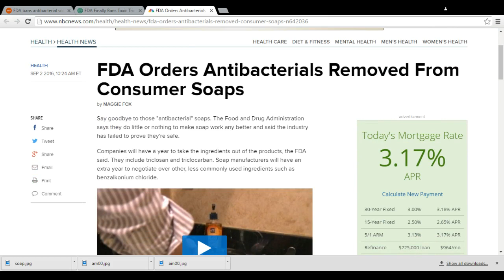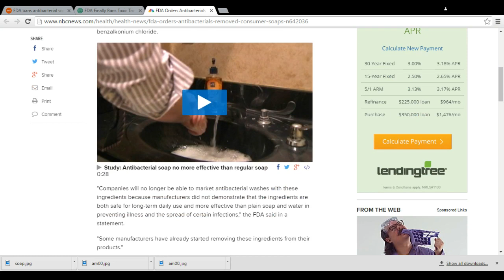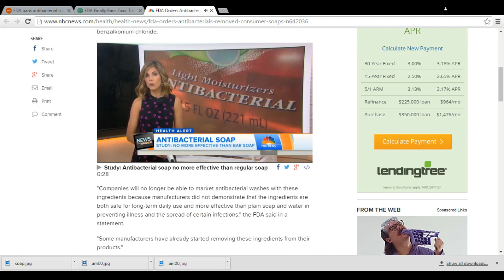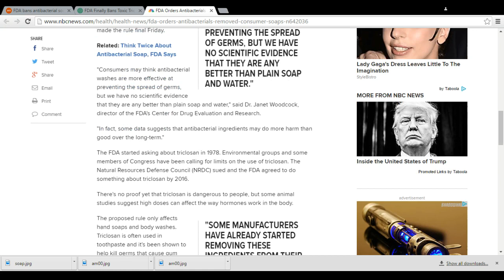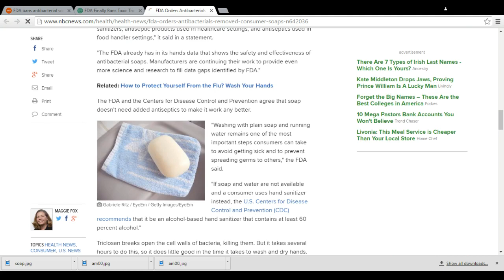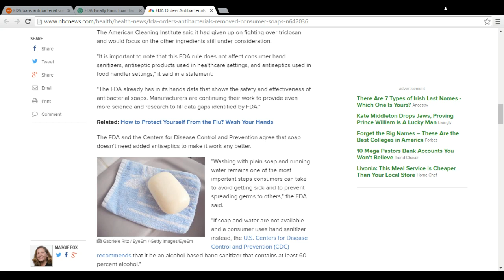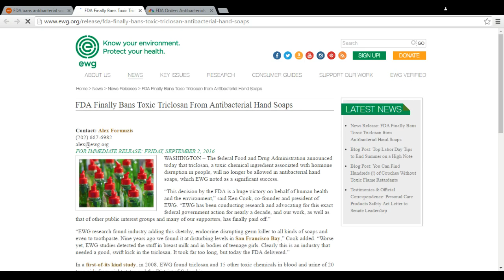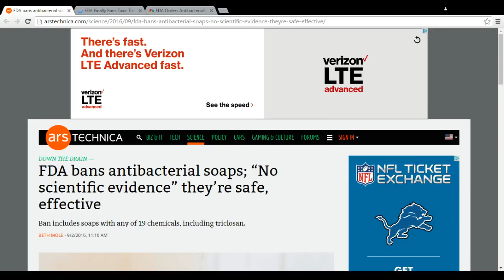The U.S. F. D. A. has banned Anti-bacterial Soap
THIS SEEMED TO HAPPEN OUT OF THE BLUE! Like they got paid to do it.

Triclosan, Triclocarbon, benzalkonium chloride, benzethonium chloride, chloroxylenol (PCMX) among 14 other chemicals found in these are used in 93 percent of liquid products labeled "antibacterial" or "antimicrobial" - at least 2,000 different products, according to the FDA and are not proven "SAFE" or EFFECTIVE.

Friday, the Food and Drug Administration is pulling from the market a wide range of antimicrobial soaps after manufacturers failed to show that the soaps are both safe and more effective than plain soap. The federal flushing applies to any hand soap or antiseptic wash product that has one or more of 19 specific chemicals in them, including the common triclosan (found in antibacterial hand soap) and triclocarbon (found in bar soaps). Manufacturers will have one year to either reformulate their products or pull them from the market entirely.

*So why are they pulling them now? They are NOT doing any harm to people.